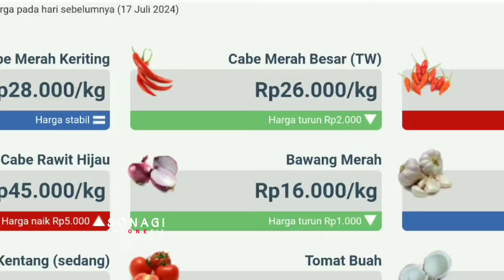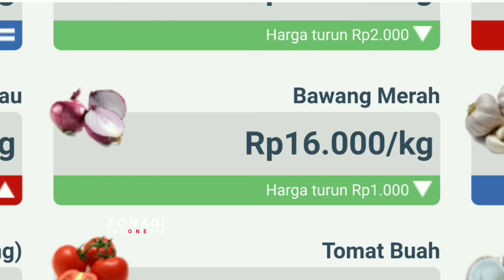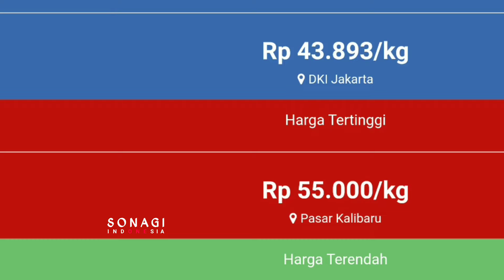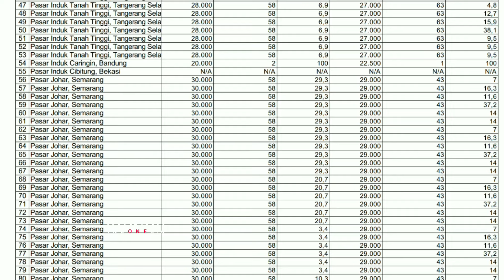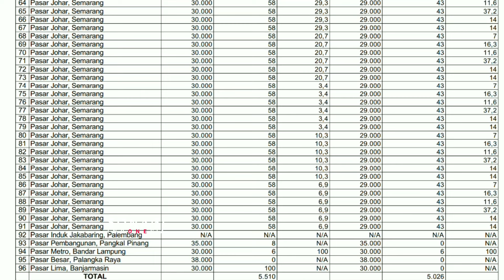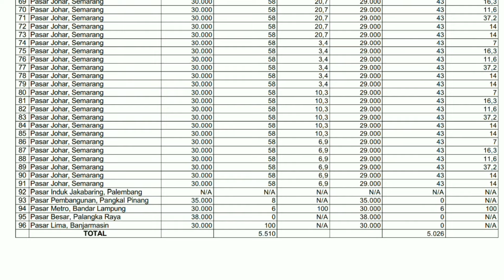Info harga bawang merah hari ini 13 November 2024